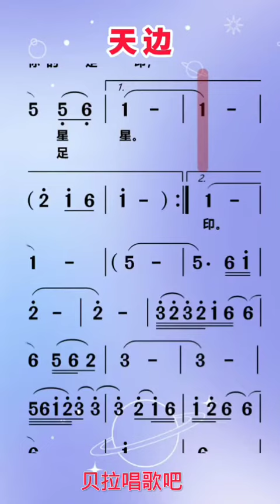天边，女声乐谱带唱，“天边有一对双星，那是我梦中的眼睛”